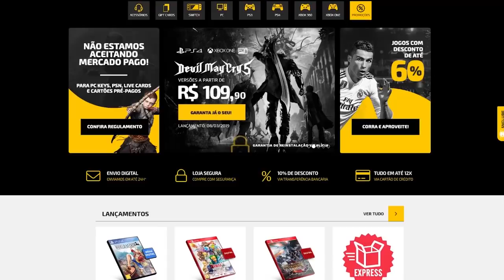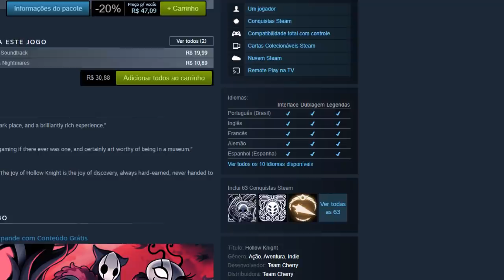A NINTENDO não está NEM AI para os fãs BRASILEIROS! E eis o por que!